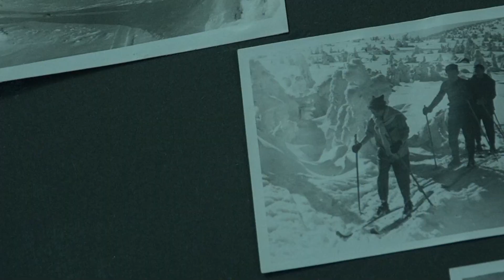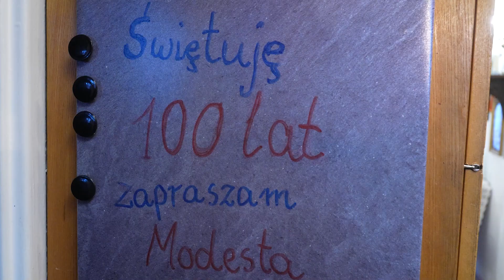Setne urodziny mieszkanki Gdyni - Pani Modesty Maciejowskiej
Setne urodziny 31 stycznia 2024 roku obchodziła mieszkanka naszego miasta Pani Modesta Maciejowska.Dostojna Jubilatka otrzymała z rąk Prezydenta Miasta Gdyni Wojciecha Szczurka bukiet kwiatów oraz moc serdecznych i ciepłych życzeń.